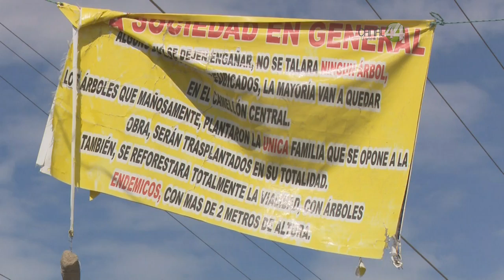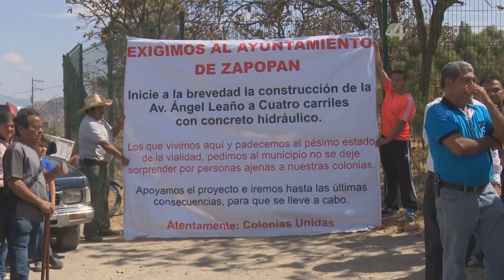Opositores a la ampliación Ángel Leaño no son activistas: Pablo Lemus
Opositores a la construcción de la ampliación a cuatro carriles de la Prolongación Ángel Leaño no son activistas; afirma el alcalde de Zapopan Pablo Lemus.